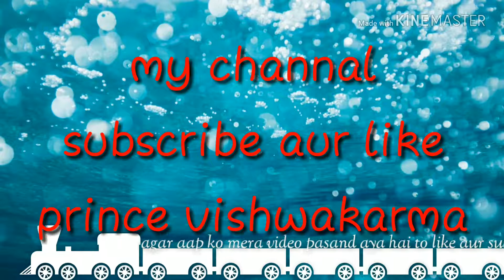Ghuisernath dham bolbam song and video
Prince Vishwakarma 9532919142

Chakwa Raniganj kaithola